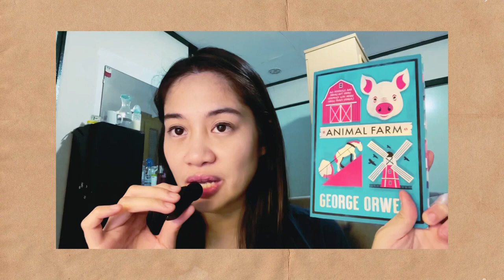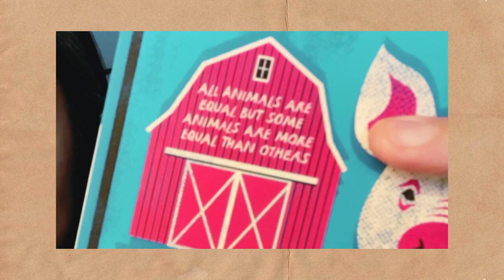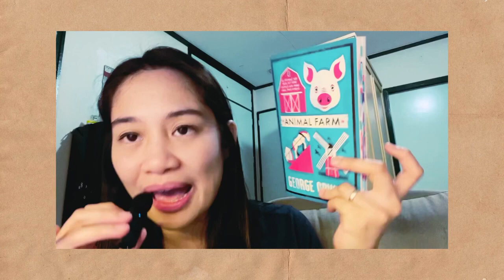Animal Farm by George Orwell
Date read: May 10, 2023
Watch only if you've already read the book or if you don't plan to read it!

5 stars. A timeless classic that should really be required reading in school.